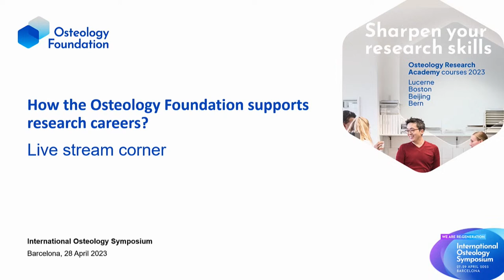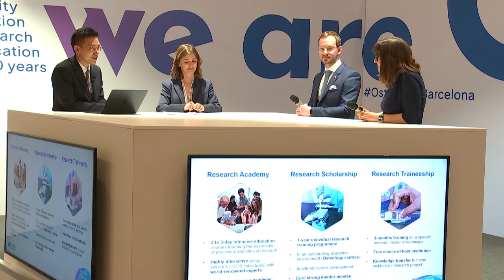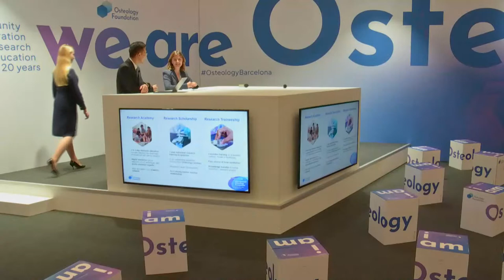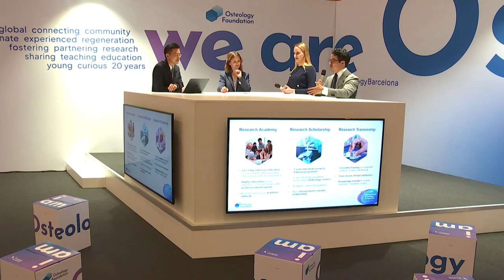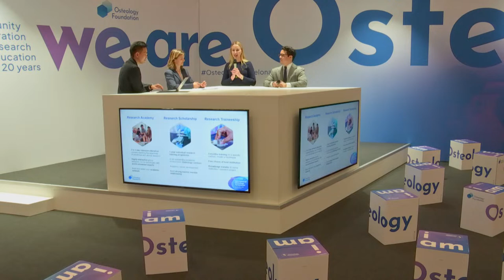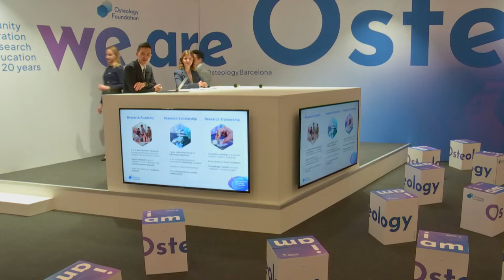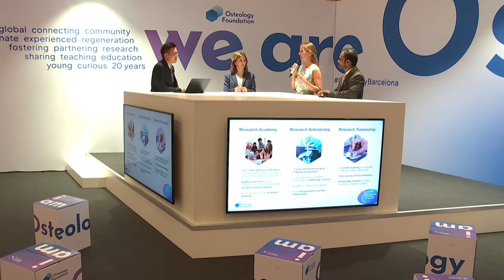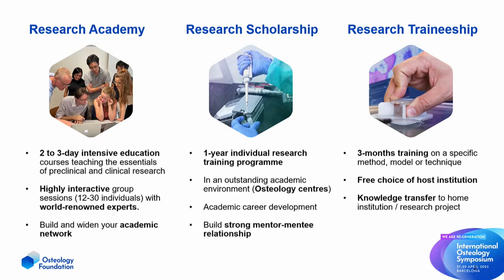How the Osteology Foundation supports research careers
This is the title of the last live stream on Friday, 28 April. Together with hosts Elena Calciolari and Jae-Kook Cha invited guests  athrin Becker, Emilio Cafferata, Amit Gaikwad, Miha Pirc, Sofya Sadilina and Marianne Sordi step into the spotlight.